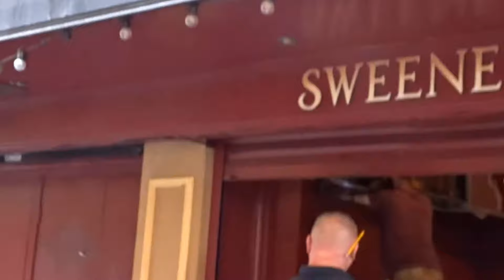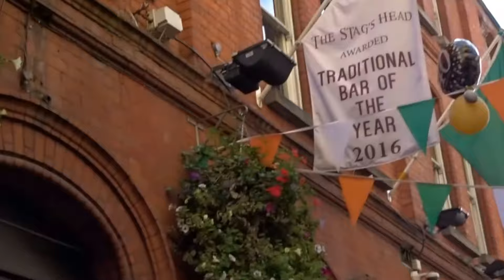Dublin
Promenade dans le centre de la ville